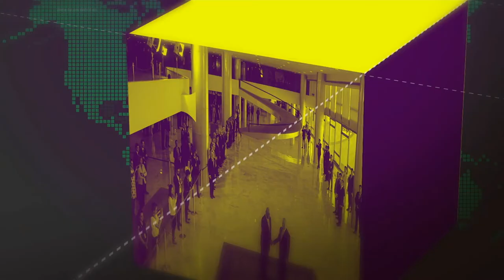Cerimônia de entrega de moradias do programa Minha Casa Minha Vida no município de Guaratinguetá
AGENDA DO PRESIDENTE - 17.09.18: cerimônia de entrega de moradias do programa Minha Casa Minha Vida no município de Guaratinguetá, no interior de São Paulo.